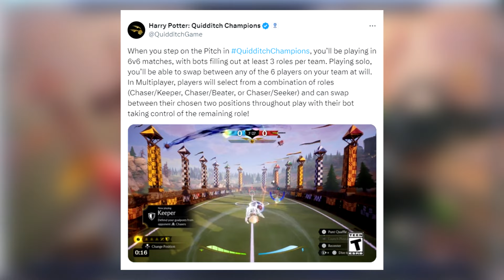Harry Potter Quidditch Champions CRUSHED ME With This New Info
Let's talk about Harry Potter Quidditch Champions and a massive massive bot mistake. There goes competition online. I'm stunned, and mad.